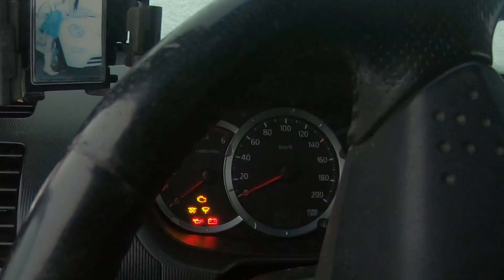Вкусняшки лайкам с леса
Сразу поле охоты всем вкусняшки с леса.
Думаю раздам  основную массу сырым.
Всем всего наилучшего.
С уважением.
Добро пожаловать в гости)
Мои страницы:
Тик Ток https laiki Solovyeva